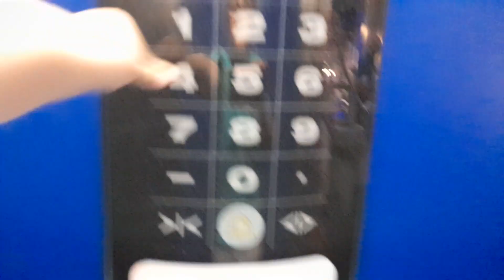( Friday ) 2003 Schindler Smart Lift at Devon Cliffs In Exmouth